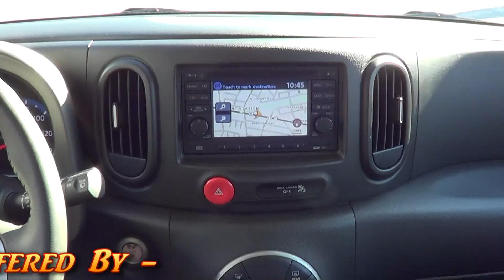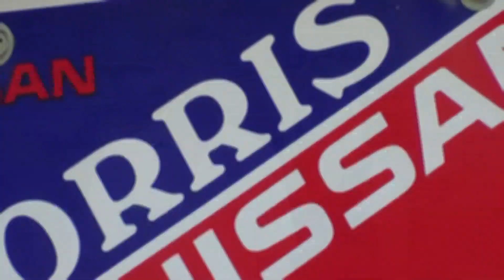2012 Nissan Cube SL 051611A Offered By Morris Nissan Charleston, SC